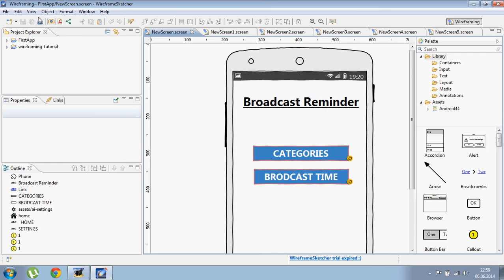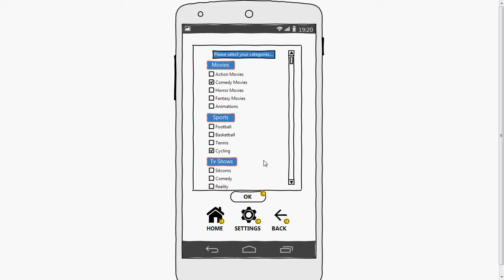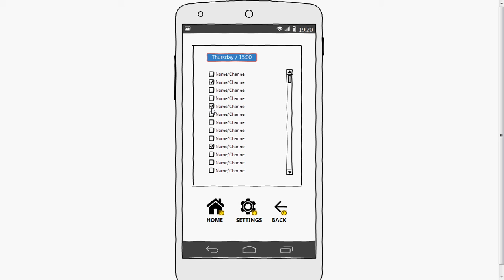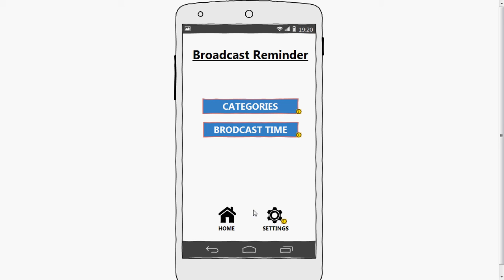[SE204] HW 5